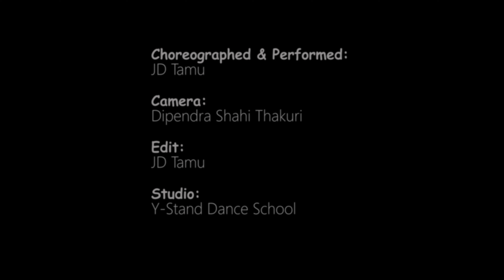Kabhii Tumhe – Shershaah | Sidharth – Kiara | JD Tamu Choreography | contemporary dance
Remember us for Any Dance class
Y-Stand Dance School , Pulchowk